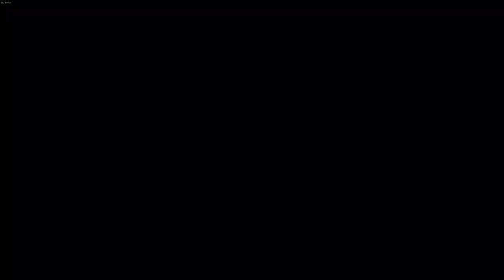Miraculous: Rise of the Sphinx - Part 2 (Level 1: Soundwave)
Paris needs a hero! Once again, the city of lights is in trouble as it faces a new menace—the most threatening sentimonster ever created is about to take control! As you take on the personas of the globally renowned superheroez Ladybug and Cat Noir, you’ll need to unveil the diabolical plan hatched by archvillain Hawk Moth—and squash it! Immerse yourself into the magical world of Miraculous and level up your superpowers as you embark on your biggest journey yet!

Take control of Ladybug and Cat Noir, jump and collect macaroons and other collectibles as you platform through the Paris rooftops, battle evilized bad guys and take on bosses as you uncover the sinister plot of the archvillain Hawk Moth.

Any questions, concerns or even simple game requests don’t be afraid to leave a comment I read everyone :D…

🙌 Become a YouTube member today and get awesome perks! Such as;
🎬 Exclusive Videos and livestreams!